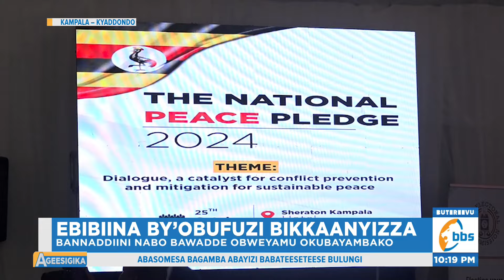Ebibiina by’Obufuzi Bikkaanyizza Okukuuma Emirembe mu Kalulu